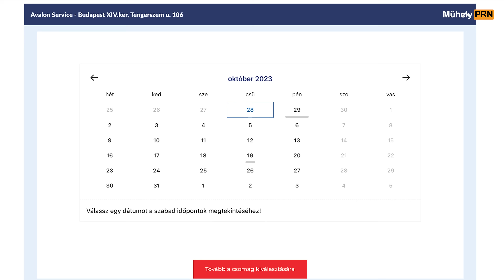Aki a szíve mélyén BMW-s, örökre az is marad! – BMW E28 – 1987 – MűhelyPRN 245.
Nagyon menő volt a BMW-paletta a 80-as években: a gyönyörű és nagy sebességgel is hosszú utakat, komfortosan megtenni képes 635 CSi, az ikonikussá vált E30, a nagyon letisztult, E32-es 7-es, és az évtized végére befutott az őrült Z1 is. Volt viszont egy modell, ami gyakorlatilag a teljes évtizedet felölelően mutatta meg, mit tudnak a bajorok az egyik legfontosabb kategóriájukban, a közepes limuzinok közt: ez volt az E28, aminek egy elég szépen megmaradt példányát mutatjuk ma meg nektek.

Ha autót veszel, ne felejtsd el átvizsgáltatni! A TotalCheck szolgáltatásunkra itt tudsz időpontot foglalni

A Totalcar MűhelyPRN támogatója a Motul. Találd meg az autódnak megfelelő olajat az olajkeresőn!

Szeretnéd megtudni, milyen állapotban van a kinézett használt autó, eladnád a meglévőt, de nem akarsz vitát a vevővel? Próbáld ki a Totalchecket, a Totalcar átvizsgálási szolgáltatását a MűhelyPRN szakembereivel. Katt ide a részletekért: totalcar.hu/totalcheck